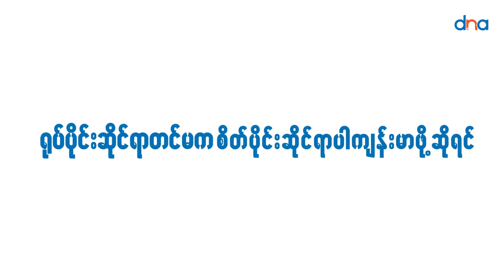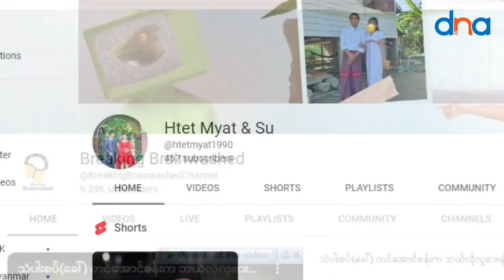ပြည်သူ့ဘက်ကစစ်သားနဲ့ ပါရမီဖြည့်ဖက်ဇနီးမယား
အာဏာသိမ်းစစ်တပ်ရဲ့ လက်ကိုင်တုတ်တချောင်း၊ ပြည်သူကို ရန်မူတဲ့ သေနတ် တလက်ဖြစ်မလာချင်တဲ့ စိတ်ဆန္ဒတွေနဲ့ ဗိုလ်ကြီးထက်မြတ်တယောက်  အာဏာဖီဆန်တဲ့ CDM လှုပ်ရှားမှုမှာပါဝင်ဖို့ ရွေးချယ်လိုက်ပါတယ်။

ဒါပေမယ့် ပြည်သူတွေက ကြိုဆိုပါ့မလား၊ ရန်သူလိုပဲ ရွံရှာမုန်းတီးခံနေရမလားဆိုတဲ့ စိုးရိမ်စိတ်နဲ့  CDM မလုပ်သေးခင်ကာလတွေမှာ မွန်းကြပ်နေခဲ့ပါတယ်။

ဖိအားတွေနဲ့ ဒီမွန်းကျပ်မှုတွေကြားမှာ ဆုံးဖြတ်ချက်တွေခိုင်ခိုင်မာမာချနိုင်ဖို့ အနားမှာ အားပေးခဲ့သူကတော့ အမျိုးသမီးဖြစ်သူ မစုသစ်ပါပဲ။